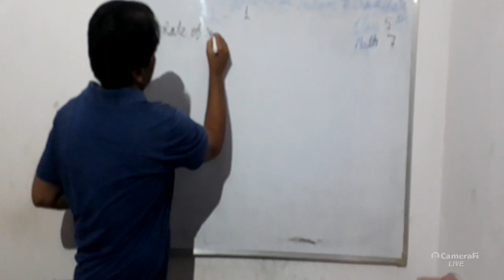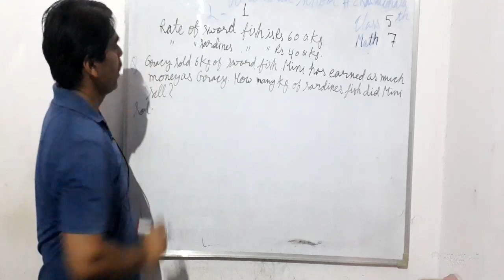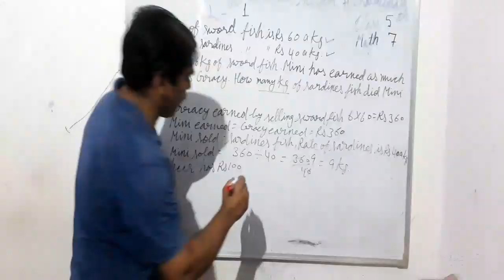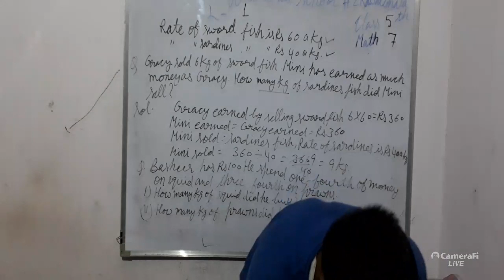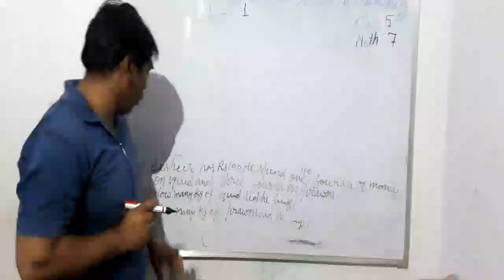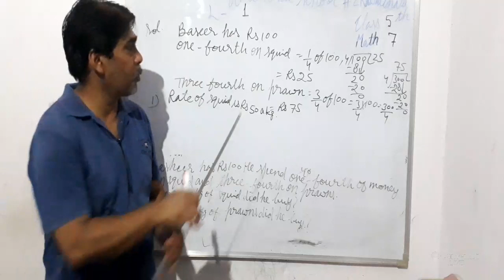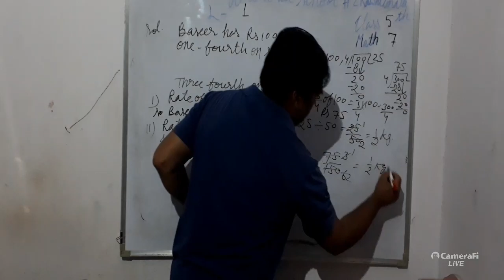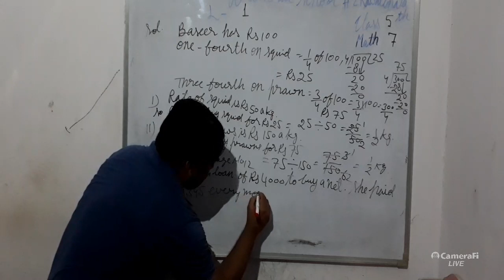gajraj Nibhoria's 5th Math